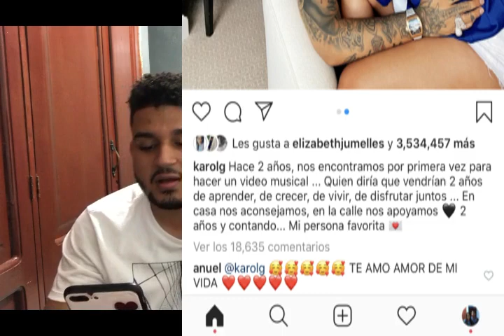"Que Lio" Problema entre Kiko El Crazy & Rochy rd. Nueva york el artista tiradera al Cherry Scom.